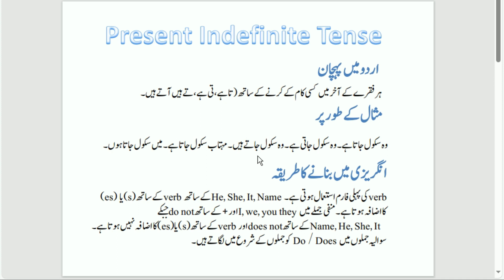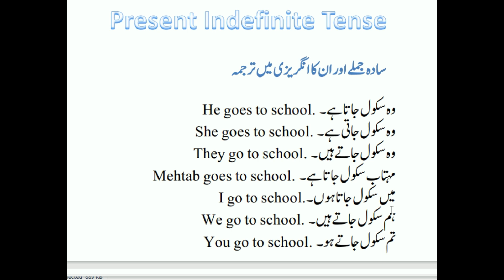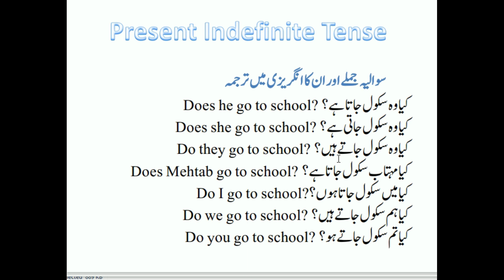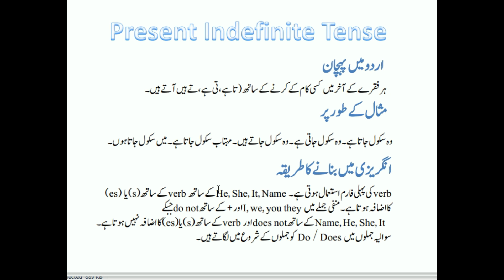Salman Present Indefinite Tense | Lunar Computer College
Salman Present Indefinite Tense